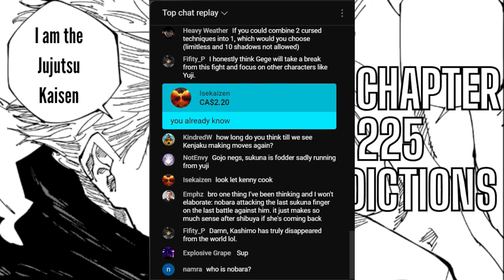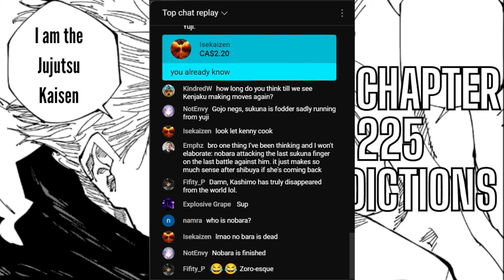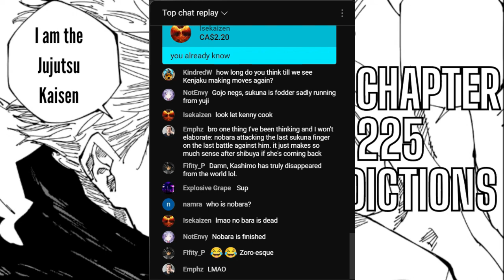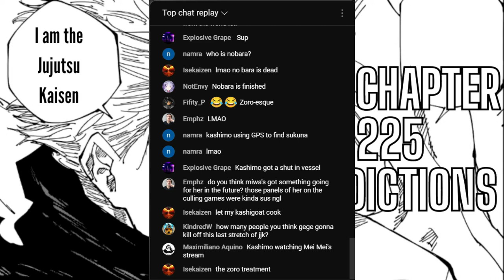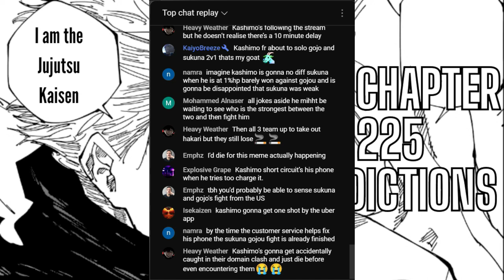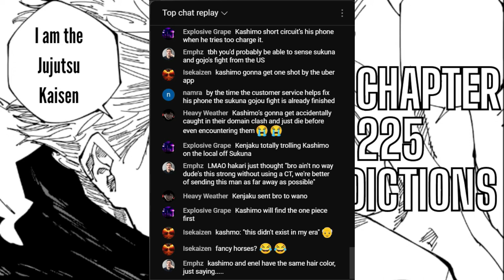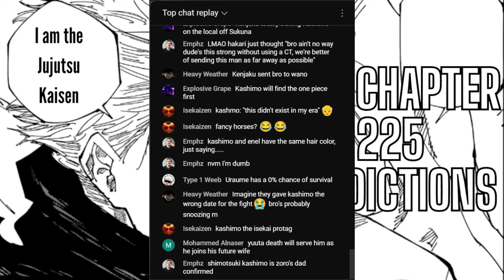Why Is Kashimo not at the Battle Between Gojo and Sukuna?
Yo, so this is a clip from my stream, talking about where is Kashimo and my head canon. Not an actual theory, just thought it was fun

Titles:

Jujutsu Kaisen 224 Spoiler Review
JJK 224 Prediction
JJK Season 2 Trailer
JJKS2
JJK Season 2 Trailer 2
Jujutsu Kaisen 223 Review
JJK 223 Review
Jujutsu Kaisen 223
JJK223
Jujutsu Kaisen
JJK
Power Scaling
Narrative Discussion